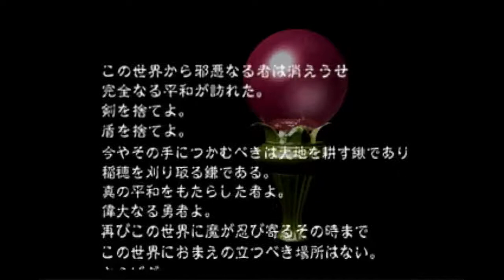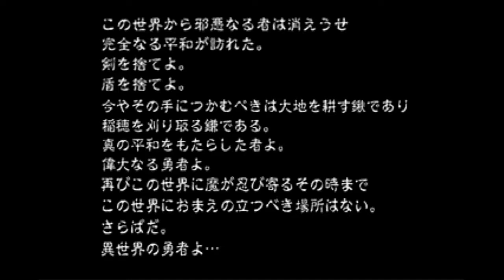「SIMPLE1500 Vol.28 THEダンジョンRPG」10 (完) (積みゲー消化実況動画)